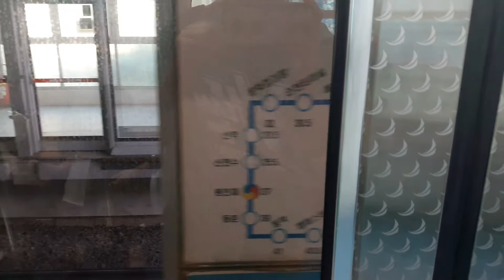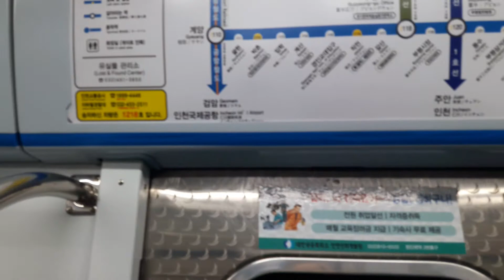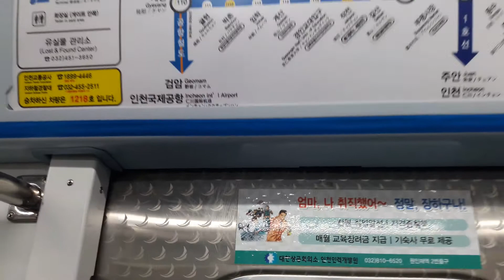인천교통공사 1호선 118편성 귤현 박촌 주행영상 14편